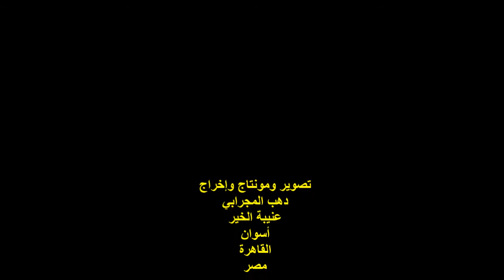صالون عافية الثقافي الشاعر محمد علي الشاذلي الأحد 12ديسمبر2021 جمعية عافية النوبية الخيرية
أمسيةٌ ثقافيةٌ
مدير الصالون الشاعر الكبير / محمد المخزنجي
عضو إتحاد كتاب مصر ورئيس رابطة الزجالين بالمنوفية
الشاعر / محمد علي الشاذلي الأشموني
الزمان : الأحد  12/12/2021
مصور وموثق للأمسيات الثقافية / دهب المجرابي
عنيبة الخير / أسوان / القاهرة
مصر